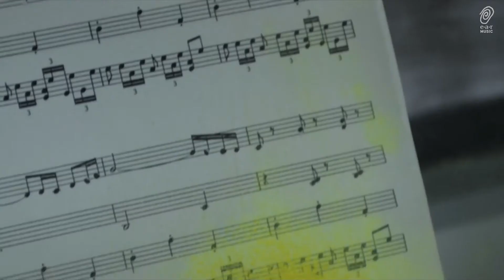Tarja "Victim Of Ritual" Official Music Video & Single Teaser from "Colours in The Dark"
Winter Storm :: Official Russian Fan Club